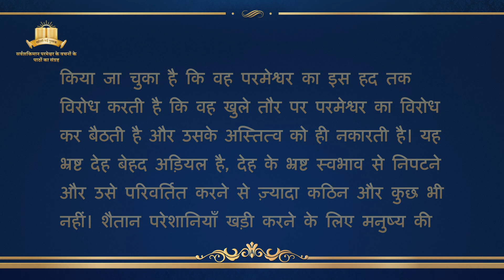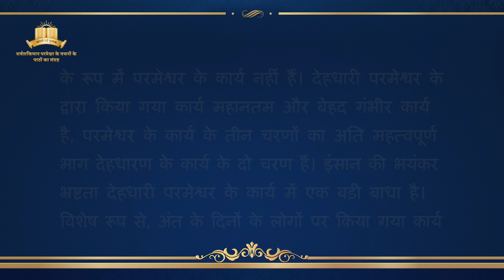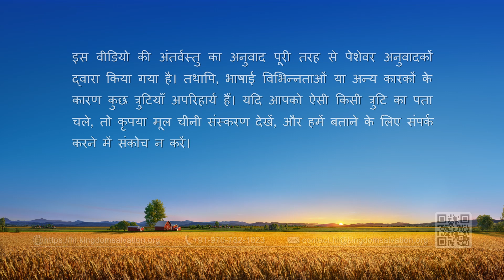परमेश्वर के वचन "भ्रष्ट मनुष्यजाति को देहधारी परमेश्वर द्वारा उद्धार की अधिक आवश्यकता है" (भाग दो)